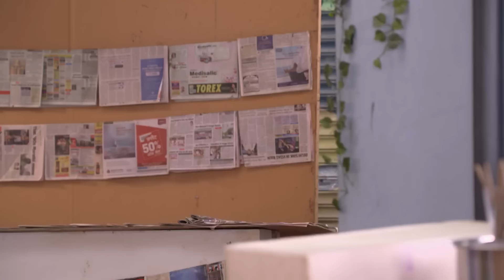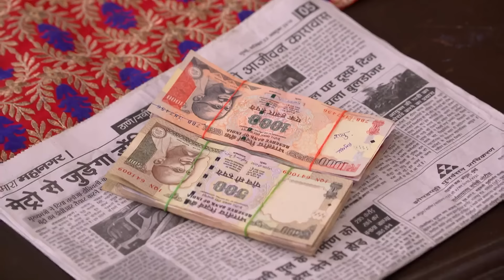आप Mard हम औरतो को बेवक़ूफ़ समझते है? Bhabi Ji Ghar Par Hai! - Full Ep 453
Dosto, is episode mein dekhiye kaise gusse mein Anita Manmohan ki kaale dhan mein madad karne se inkar karti hain. Happu Singh, Manmohan, Teeka aur Malkhan demonetisation par charcha karte hain. Angoori Anita aur Vibhuti ko demonetisation ke karan aa rahe takleefon ke bare mein bataati hai. Ek bebas Manmohan kai tareeke try karta hai apne kaale dhan ko kharch karne ke liye, lekin safalta nahi milti. Malkhan aur Teeka purane notes exchange karne jaate hain, lekin unse PAN card ki maang hoti hai. Anita Manmohan ko salah deti hai ki woh apna kaala dhan bank mein jama kar de.

Producer/Star Cast :Saumya Tandon, Aasif Sheikh, Rohitash Gaud, Shubhangi Atre Poorey